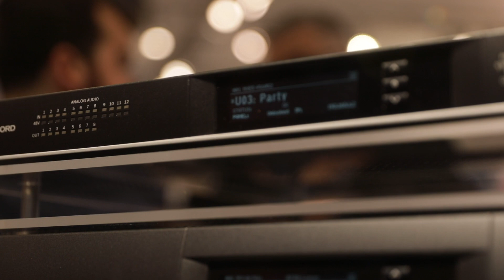Why your stadium should sport an EV sound system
Delivering an incredible audio performance to tens of thousands of people in your audience is no easy task. That’s why so many stadiums trust Electro-Voice systems to help them achieve this. Our line arrays and our variety of peripheral speaker options are perfect for making sure every audience member receives the best possible audio.